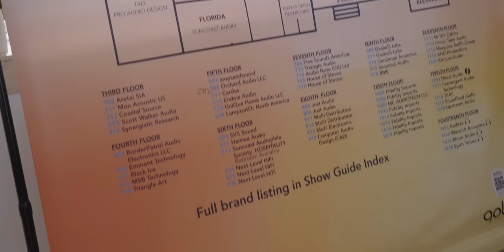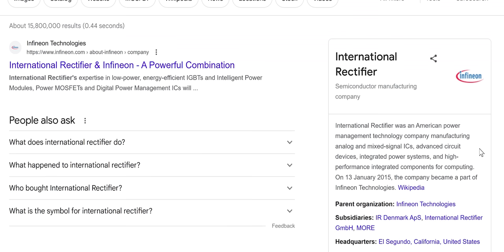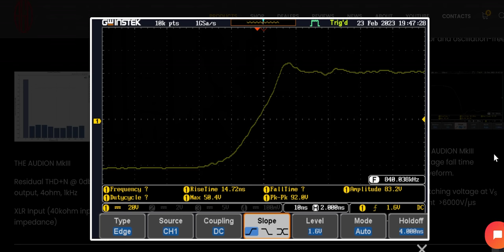BEST HiFi Amplifier Of The Year 2023! My TOP Pick for Home Audio After Over 300 Different Amplifiers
AGD makes the best High-End Amplifiers in the market right now in 2023. This is the absolute best audiophile amplifier for home in 2023 and my all time favourite for my audiophile speakers at home!

0:00 Best HiFi Amplifier 2023/Best of All Time
1:38 How I Found AGD Amplifiers
6:22 Why is this the BEST Amplifier?
14:25 Best Amplifier For Audiophile Speakers?
20:25 AGD Audion MKIII Sound Review!